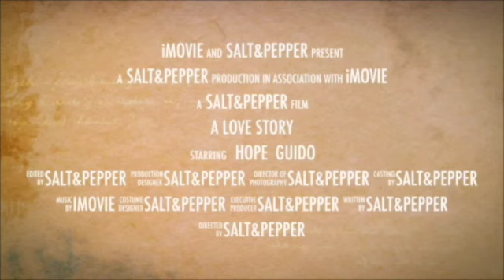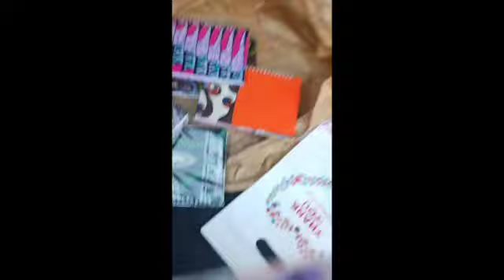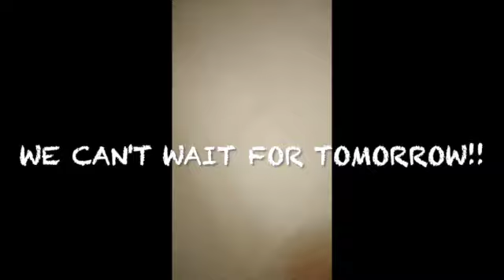WEDDING PREPARATIONS SERIES/Episode 3: Final Day/ Interracial couple/ bwwm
Hey guys, this is our wedding preparations series. This is the behind the scenes, never been seen vlog of our traditional wedding preparations.
EPISODE THREE: The Final Day preparations, hair & nail installation & our checking into the hotel.

behindthescenes Weddingpreparations theweddingvenue couplevlogs lnterracialcouple ldrcouple lifestylevlog salt&pepper bettertogether happytogether faithfamilyfood&fitness.